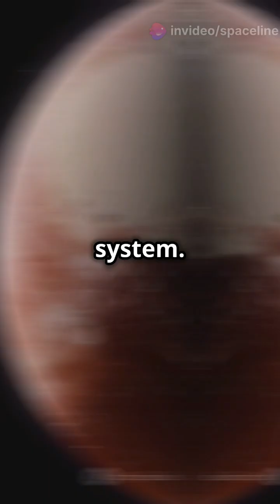Discover Sedna: The Mysterious Dwarf Planet!🪐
Discover the mysterious Sedna, one of the most distant known objects in our solar system, situated approximately 8 billion miles from Earth. Learn how it takes a staggering 11,400 years to complete just one orbit around the Sun, showcasing its highly elongated orbital path. Dive into its surface composition, likely coated with frozen water, methane, and nitrogen, which gives Sedna its unique reddish hue and offers valuable insights into the early solar system.

OUTLINE:

00:00:00 Discover Sedna: The Mysterious Dwarf Planet!